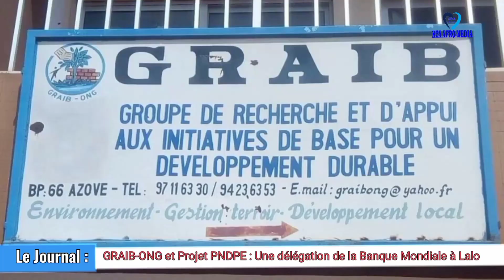Commune de Lalo et le Projet PNDPE : GRAIB-ONG accueille une délégation de la Banque Mondiale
L'ONG GRAIB a accueilli ce jeudi 30 mars 2023 dans le village de Eguéhoué dans l'arrondissement d'Adoukandji dans la commune de Lalo une délégation de la mission conjointe de supervision et d'appui à la mise en œuvre de son projet de Nutrition et de Développement de petite Enfance un projet financé par la banque mondiale. C'est un événement qui a connu la présence de plusieurs responsables de la banque mondiale et des autorités politico-administratives du département du Couffo et de la commune de Lalo en particulier.